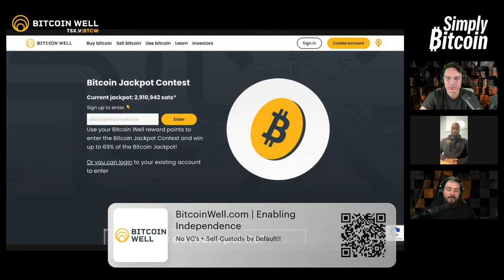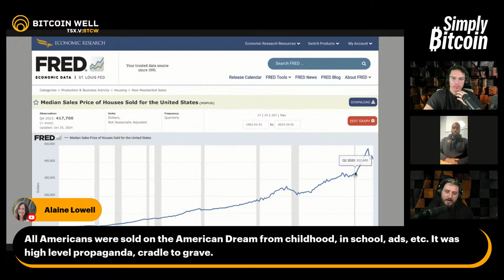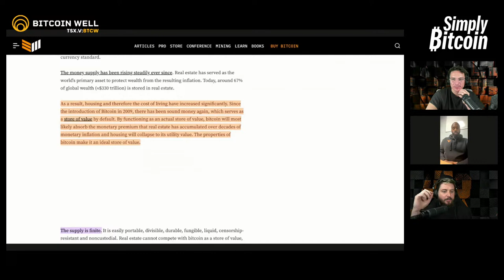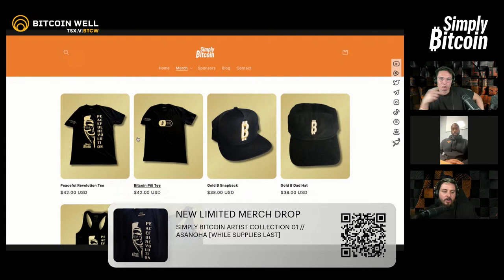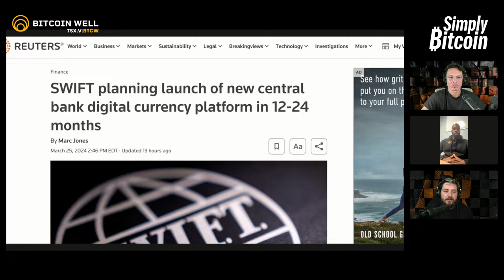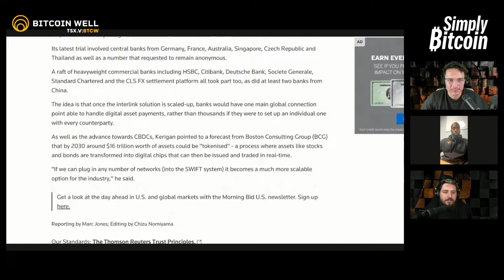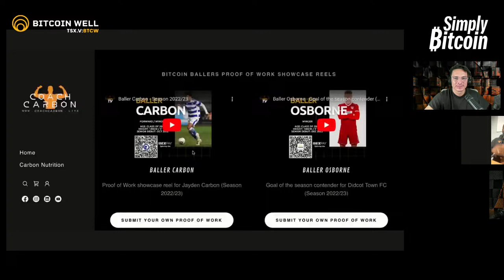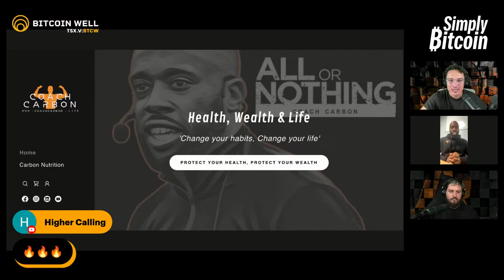How Bitcoin Brings Back the American Dream | EP 956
How Bitcoin Brings Back the American Dream by making housing affordable again.

TIMESTAMPS
0:00 - Intro
10:45 - BTC Stats
35:06 - BTC News
58:31 - BTC Culture

► Nostr: npub1vzjukpr2vrxqg2m9q3a996gpzx8qktg82vnl9jlxp7a9yawnwxfsqnx9gc

SUPPORT US
► On-Chain: bc1qchpdlczrqsy9scvkfp8f55z6mqwh2ypj9xazlw

BITCOIN JACKPOT CONTEST:
Use your Bitcoin Well reward points to enter the Bitcoin Jackpot Contest and win up to 69% of the Bitcoin Jackpot! The contest is currently open and the Jackpot will be awarded on the halving (estimated April 19, 2024).

How do I earn points?
► 3 points per $10 transacted
► 5 points per $10 transacted with Recurring Buy
► 210 points for acing the Bitcoin Knowledge Quiz
► 1,000 points per referral
► 1,850 points after onboarding and your first transaction

Jackpot:
► 69% Grand prize
► 21% to alternative prize
► 10% donated to a Geyser project

Geyser is the kickstarter of Bitcoin! There are hundreds of incredible bitcoin related projects by bitcoin entrepreneurs, educators and creatives. We are thrilled to support the Bitcoin community by donating 10% of our Bitcoin Jackpot to a deserving bitcoin project.

More contest details:
► Redeem 210 points to enter
► Unlimited entries
► Growing jackpot (no cap!)
► Win up to 69% of the jackpot
► 10% donated to Geyser project

If you are an existing Bitcoin Well user you can enter the Bitcoin Jackpot contest by navigating to the Rewards section in your Bitcoin Well Account.